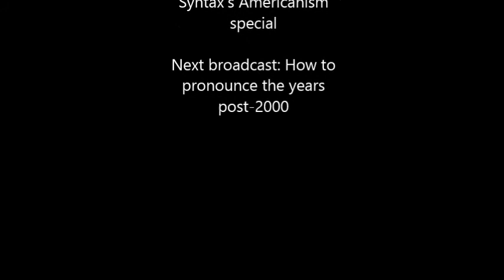Sexy Syntax 3: Americanism special AND Sun, Sex, Suspicious Parents type holidays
Alex Monk and Nicky Bremner are joined by Sara in an American special. The first part is a game show in which Alex and Sara put their American and British phrase knowledge to the test. We then discuss Sun, Sex, Suspicious Parents and American Spring Break before moving onto 3 American pronunciations: 'secretary' (and words which end in '-ary'), 'schedule' and 'either/neither'.